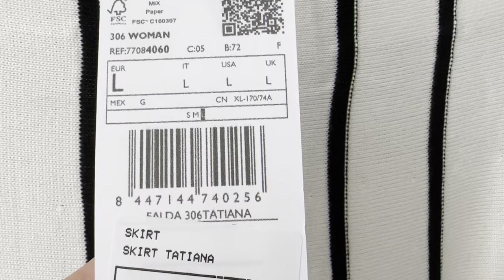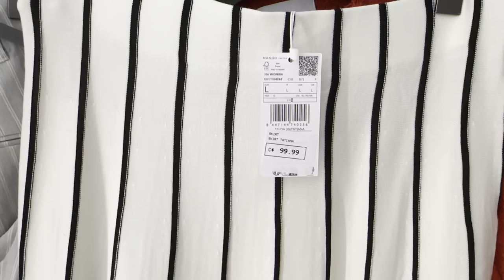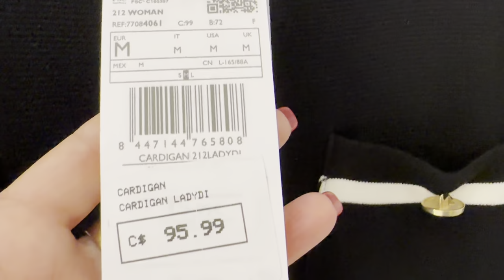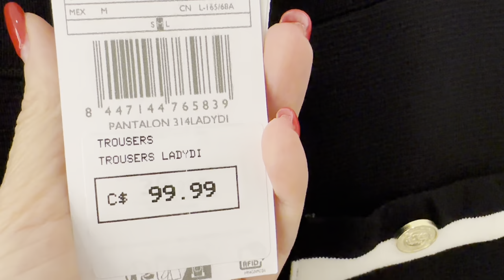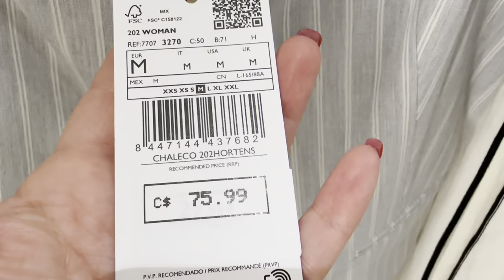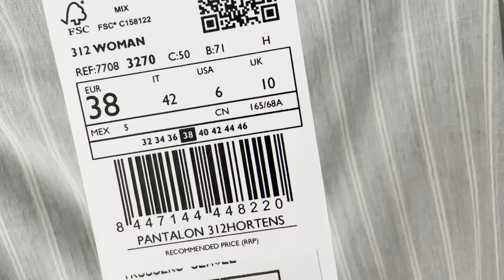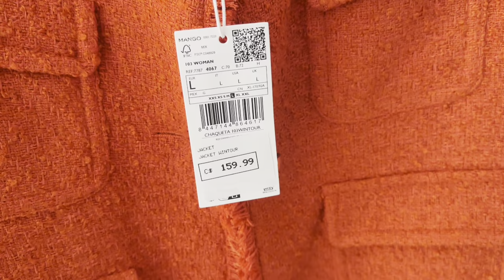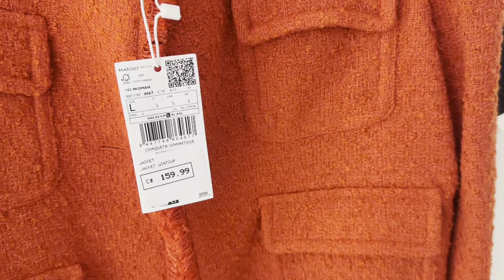МАНГО ХОЧЕТ БЫТЬ КАК ШАНЕЛЬ ВЕЧНАЯ ЧЕРНО БЕЛАЯ КЛАССИКА И НЕМНОГО КРАСНОГО ШОПИНГ ВЛОГ ПРИМЕРКИ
Дорогие друзья  сегодня шопинг влог из магазина mango новая коллекция осень зима классика элегантность на бюджете, тренды, базовый гардероб

Мои параметры:
Рост: 160
Вес: 58 кг
Объемы: 92-75-97